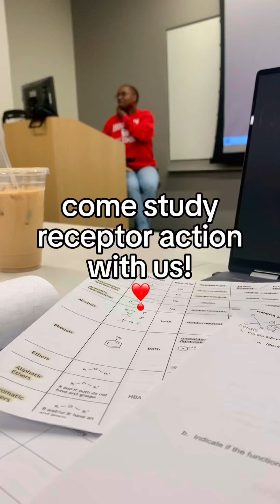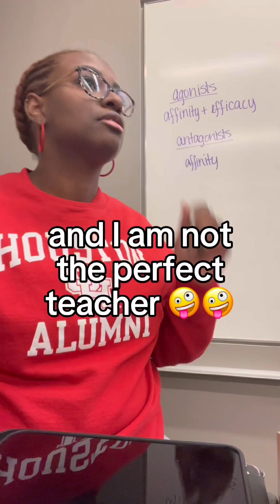teaching in pharmacy school be like…..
studying for the medicinal chemistry and receptor action test!